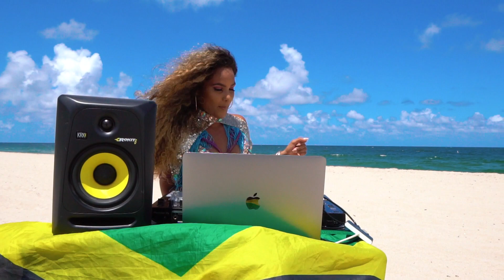SOCA MIX| Vybz by ROCKSTEADYY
Hi ROCK'STARS!!!
In Honor of all the carnivals we have missed thus far i hope you guys enjoy this mix with a little bit of St.Lucia and Trinidad VYBZ!
i have been a carnival QUEEN for as long as  i can remember, its absolutely one of my favorite times of the year.
FUN FACT: I only used to listen to Soca music carnival season BUT NOW i am all here for it.
for me its LAST year(2019) in Miami!!!
2020 Tabanca is REAL !

Come ROCKK with me!